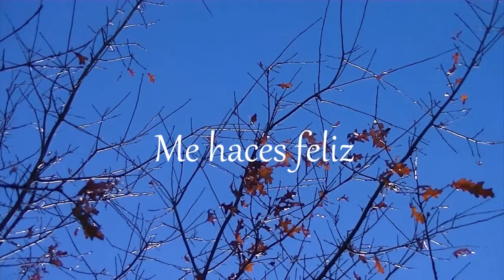Natalia Herrera - Me Haces Feliz (Vídeo Clip)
Tema: "Me haces feliz"
Intérprete: Natalia Herrera
Autor: Diego Javier Suárez
Versión y Arreglos: Natalia Herrera

Músicos:
Luis Bastarrica: Guitarra
Charly Cisterna: Guitarra
Pablo Lobato: Guitarra
Juan González: Bajo
Marcos Cerchiara: Charango
Sebastián "Chino" González: Batería y Percusión

Técnico de Grabación, Edición y Mastering: Pablo Lobato

Producción Audiovisual: Natalia Herrera y Sebastián "Chino" González

Agradecemos la colaboración de Jésica Marti y Joel Campos, y la participación de los actores Candela Vargas y Jonathan Casco.

Mar del Plata 2017